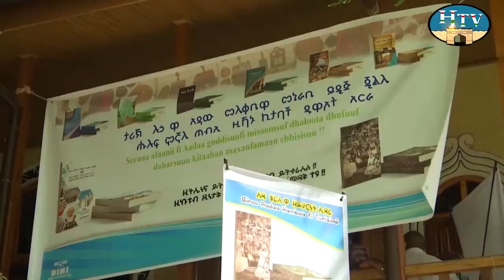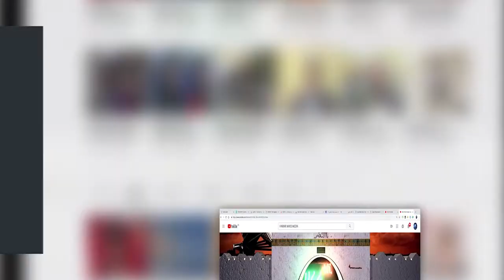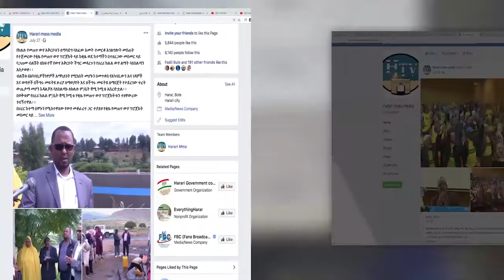HTV: Amharic news 02 01 13